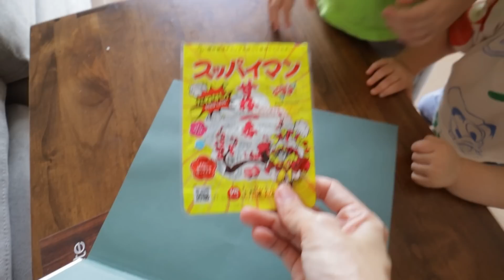Accidente en tren + Compras amazon + Receta Quiché +Día en familia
Amigos estamos de regreso, tenemos un gran fin de semana en familia, les contamos sobre un accidente que es bastante lamentable y común en Japón y le compartimos la receta de quiché que les prometí y del huevo japonés, al final abrimos uno cuantos paquetes de amazon juntos, esperemos que les guste el video los queremos.

Receta quiché
- [ ] 350g de espinacas congeladas
- [ ] 100g de Mozzarella rallado
- [ ] 100g de Gouda rallado
- [ ] 1 cebolla en cubitos
- [ ] 250g de tocino
- [ ] 2 dientes de ajo picado
- [ ] 1/4 de taza de parmesano en polvo
- [ ] 5 huevos
- [ ] Masa hojaldrada congelada para pay

➥Cuna portátil - Dockatot
➥Bouncer – BabyBjorn
➥Portabebés – Ergobaby

❐ COCINA  ❏
➥Olla de hierro fundido – Le Creuset
➥Licuadora – Vitamix
➥Batidora – Kitchenaid

➥Cámara de vlogs - Dji Osmo Pocket 2
➥Cámara de vlogs nueva - Canon M50 Mark II
➥Micrófono - Rode
➥Trípode - Joby Gorillapod